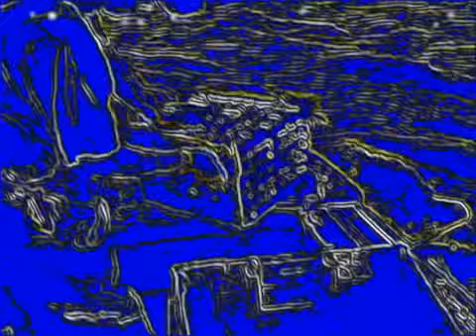Stone Crabbing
Tribute to the film Heavy Metal.